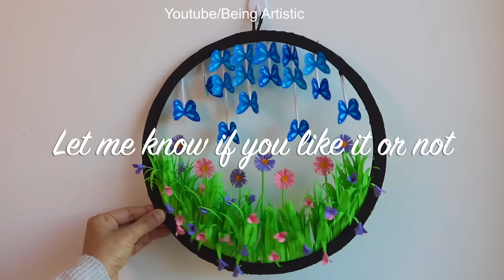One of My Favorite Wall Hanging😍 - Paper Craft - DIY Wall Decor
A beautiful decoration for your home. Heart of  flowers that can decorate your wall or any other home interiors.

Material required:
-News Paper
-color bond paper/printer paper
-pencil
-scissors
-glue